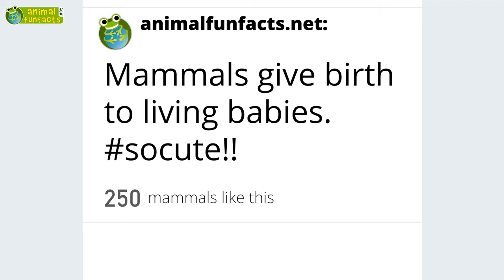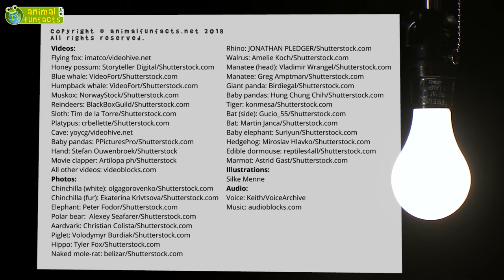All About Mammals 🐘🦒🦇 - 5 Interesting Facts - Animals for Kids - Educational Video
Facts for kids about the special characteristics of mammals! What special features do mammals have? Do all mammals have hair? And do any mammals lay eggs? Why do mammals hibernate - unlike other animals? In this video we collected the peculiarities of mammals and explain them to you. We offer a full transcript of this video on animalfunfacts.net.